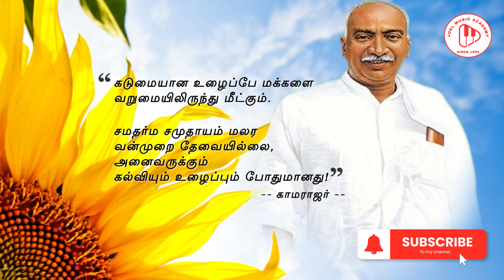Kamarajar Birthday Birthday special song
Kumaraswami Kamaraj, popularly known as Kamarajar was an Indian independence activist and politician who served as the Chief Minister of Madras

[Verse]
நம்ம தலைவர் காமராஜ் பிறந்தநாள்
அன்பின் தலைவன் வாழ்ந்த காலம் ஆற்றல்

[Verse 2]
நாட்டினை உயர்த்திய ஆளுமை தந்தார்
நம்ம குழந்தைகள் கல்விக்குக் கண்ணாடி அவர்

[Chorus]
காமராஜ் வாழ்த்துக்கள் அன்று இன்றும் எங்கு
நேசம்தான் நம் மனத்தில் என்றும் வெற்றியே

[Verse 3]
பள்ளிகள் கட்டித் தந்த கல்விக்குப் பெரியோர்
அம்பலிகள் வளர்த்த பெருமை அவரே

[Bridge]
அறிவியல் கனவுகளால் இனிய நாளை
வளர்த்த தலைவர் வாழிய நீ வாழிய